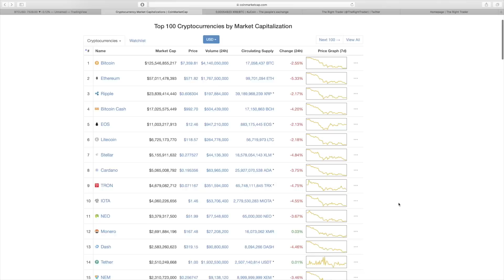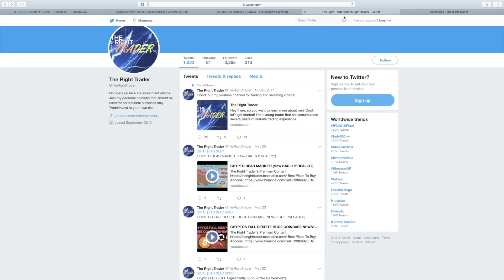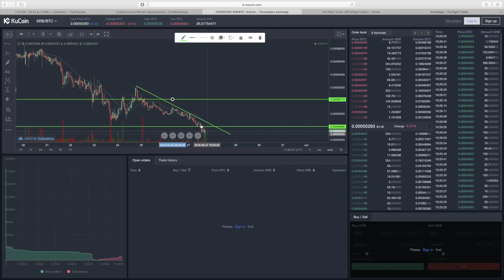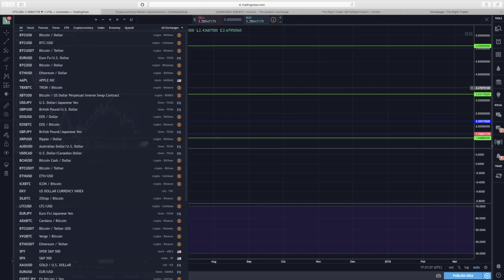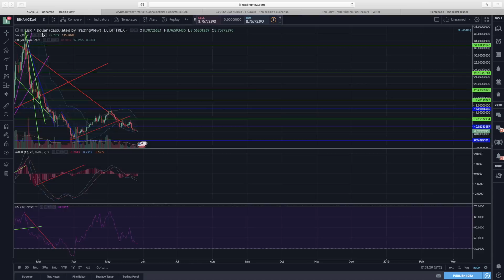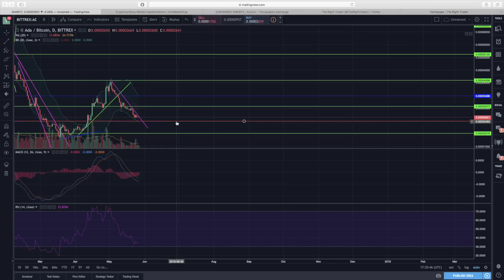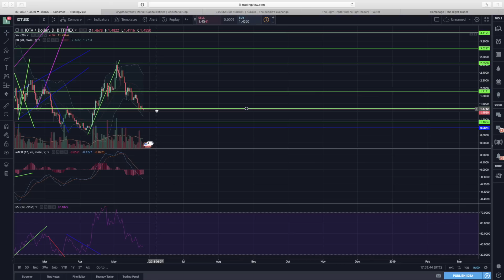CRYPTOS STRUGGLE: Should We Expect More Downside?